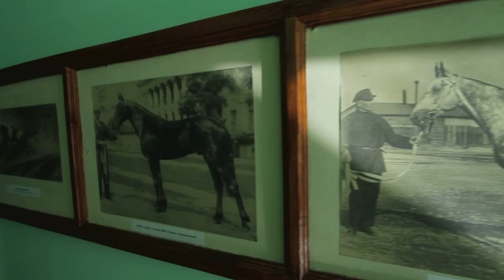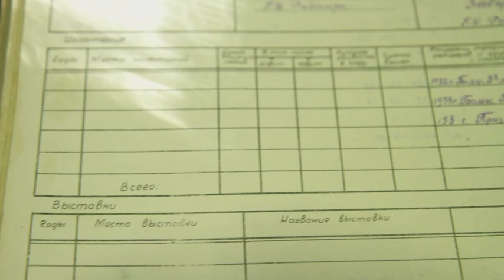Дубровский конный завод. Дібрівський кінний завод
Щороку 2 травня в селі Дібрівка проводиться свято — перегони коней рисистих порід. Це свято відвідують тисячі гостей та туристів. Ми відвідали не тільки саме свято, але й з'ясували історію заводу під час окупації.